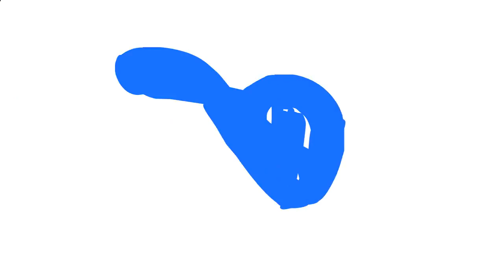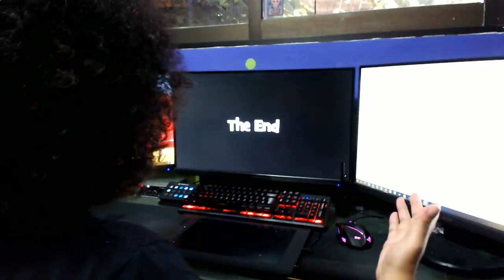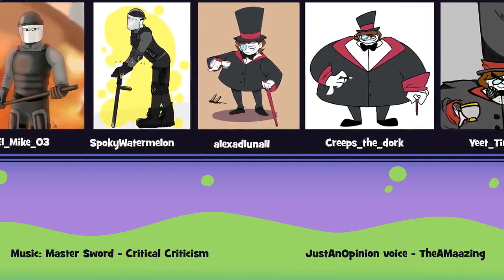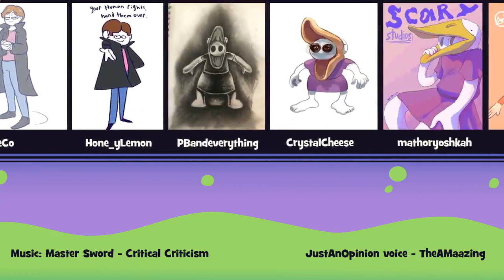Every StoryTime Animation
This video talks about how you can turn everytime story or picture into an animation.